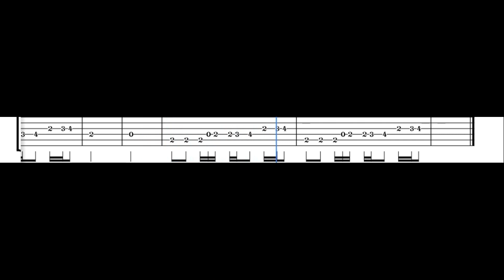IRON MAN🎸EASY TAB🎸